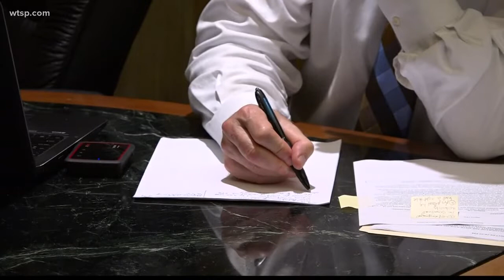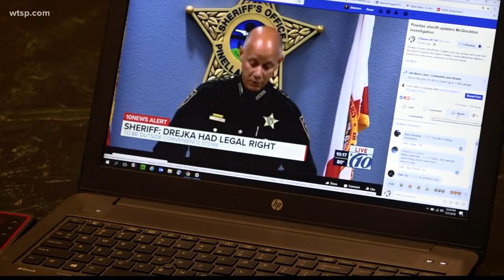Pinellas Co. Sheriff Bob Gualtieri stands by "stand your ground" law decision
Experts said that under the 'Stand Your Ground' law the Sheriff or the police department may not arrest someone unless there is probable cause to believe that the shooter's use of force was unreasonable